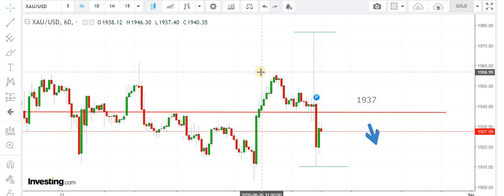FOREX GOLD XAU/USD Daily Technical Forecasts:28th August 2020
If u want to get DAILY FOREX TRADING SIGNALS in major FOREX pairs with clear entry/exit/stop loss levels,or you want to get ACCOUNT MANAGEMENT SERVICES 30% returns/month on invested capital with 2% risk you can email or watts app,we also got a FREE Telegram and Wattsapp Discussion group for FOREX passionate s .join the wining team on Watts app or Telegram

Watts App Private # 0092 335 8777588 (For FREE Registration OR Monthly FEE & info TO GET DAILY GOLD TRADING SIGNALS)